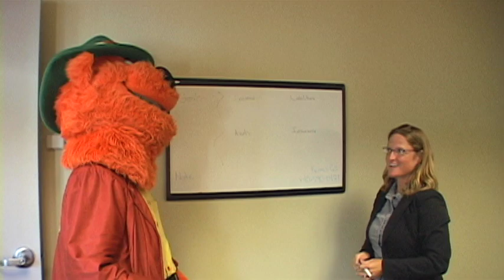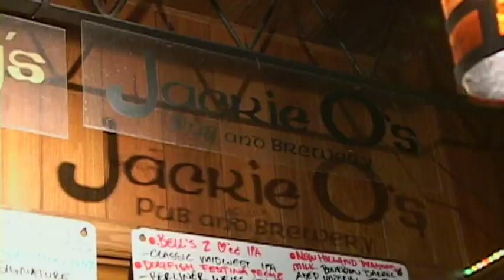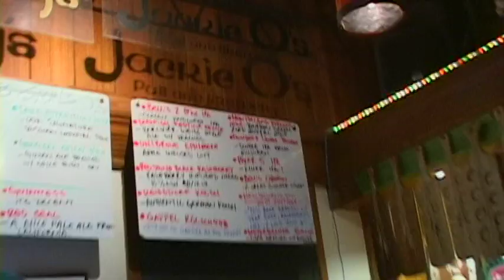Day in the Life of Homer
Have you ever wondered what Homer, the Copperheads' Mascot, does when he isn't at Bob Wren Stadium? We did too, so we ran errands with him this week. Any questions about the places Homer visits? Go Cheads!

Classic Car Wash
519 Richland Ave

Aaron's
965 East State Street

Athen's County Visitor's Bureau
67 East State Street

Larry's Dawg House
410 West Union Street

Diles Hearing Center
275 West Union Street

Hocking Valley Bank
7 West Stimson Ave

Kiser's BBQ
1002 East State Street # 14

Ambassador Laundry
15 West Stimson Avenue

O'Bleness Health Systems
55 Hospital Drive
Athens, Ohio 45701

Dr. Jason Reed, Orthopedics of Southeast Ohio
Castrop Center Suite 380, 75 Hospital Dr.
Ashby's Ice Cream Parlor
688 East State Street

Bedrock Party Rentals
Bedrockpartyrentals.com
756 West Union Street

Athens Flower Shop
Athensflowershop.com
252 East State Street

Taco Bell
978 East State Street

Jackie O's Pub & Brewery
24 West Union Street

Dale's BP
50 North Courth Street